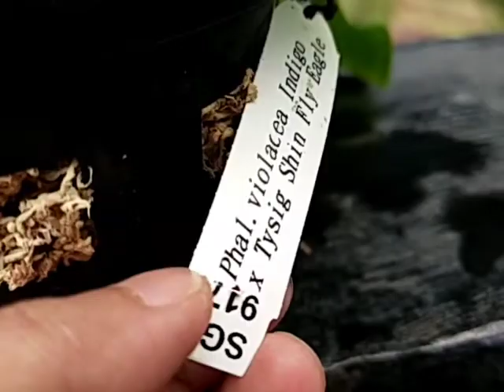Phalaenopsis Miki Fly Eagle Empire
What a fragrance flower you have!
This is Phalaenopsis Miki Fly Eagle Empire, registered by Miki Orch. in 2019
The parents are Phalaenopsis Tying Shin Fly Eagle x violacea Indigo.

Kemungkinan varian bunganya akan banyak ini.. karena contoh yg mekar aja warnanya campur2 😁
Ayo dong munculin warna violacea Indigo nya...